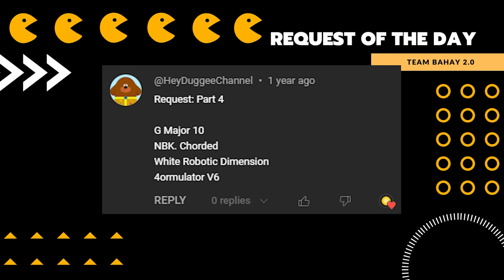LOIS SCREAMS PETER (FAMILY GUY) PART 14 - Team Bahay 2.0 SUPER COOL Audio & Visual Effects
TB2  EDIT for 02/19/2024
Language: English

Timeline
00:00 - Intro
00:05 - Name of Requestor
00:11 - Normal Speed
01:01  - FAST
01:35 - SLOW
02:46 - SUPER FAST
03:12 - SLOWER
04:52 - Reverse Normal
05:42 - OUTRO

Thanks!